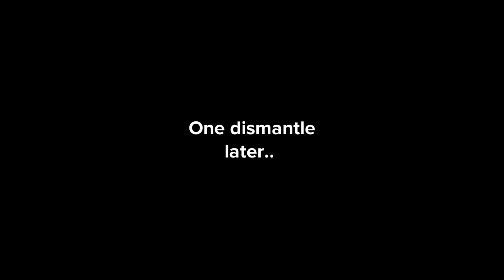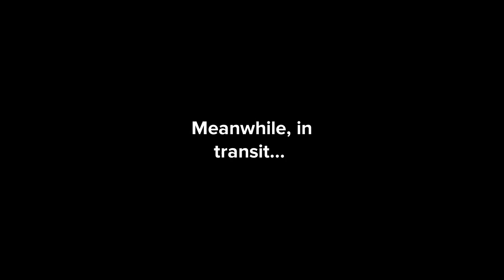The Dismantled |Untitled Ambition Season 2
Somewhere mysterious bandits steal top secret technology from one of the Queen's vanguard. The higher-ups didn't take this news sitting down.